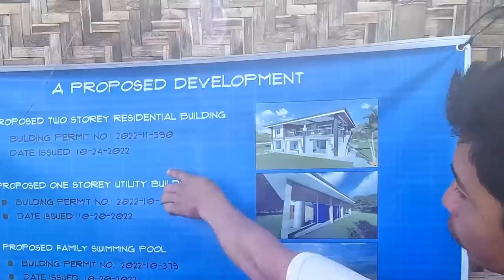MANILA SHOPPING SPREE & MY NEW 390CC Motorbike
We left Dauin and flew to Manila for a massive shopping trip! Also checked our neighbours new house constructions.

00:00 - Thank you
01:19 - Neighbour house Construction
05:23 - Our dog Jake
06:41 - Late for our flight!
13:14 - Walking around BGC
15:57 - NEW MOTORBIKE
18:54 - New equipment
21:06 - First cinema in long time
22:30 - Amazing lunch
23:04 - Why cars cheaper in manila?
24:26 - Amazing Manila hotel